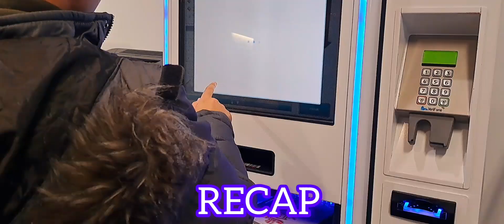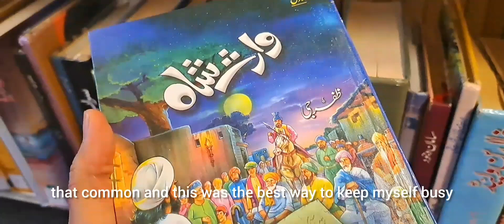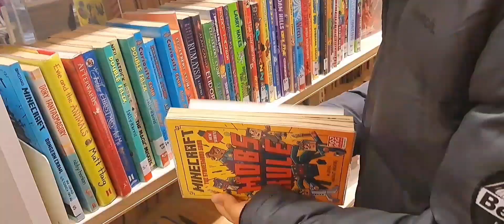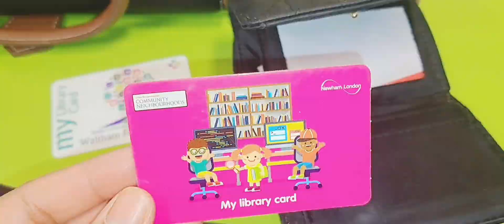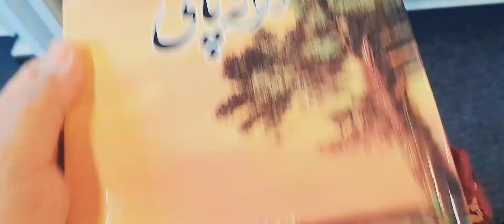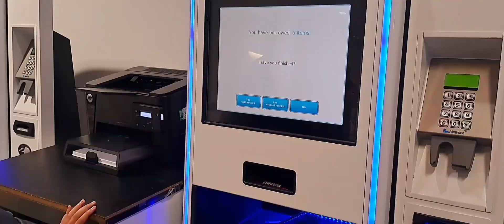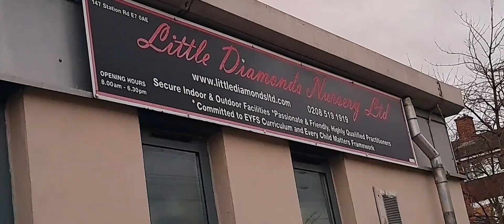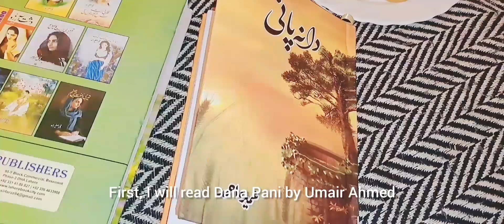Exploring Every Corner of Our Local Library | A Guided Tour & Book Haul!# urdu poetry# urdu novels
Join me on a captivating journey through our community library as I uncover hidden gems in each section, share fascinating insights, and even pick up some must-read books for an exciting book haul! Whether you're a book lover or just curious about what your local library has to offer, this video is your ultimate guide to a literary adventure. Don't miss out – let's dive into the world of knowledge together! 📚✨